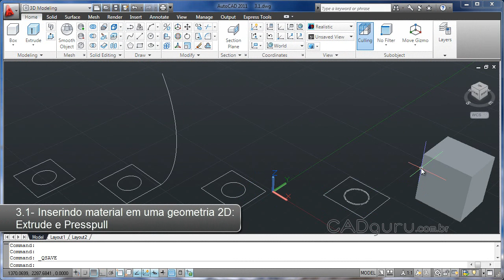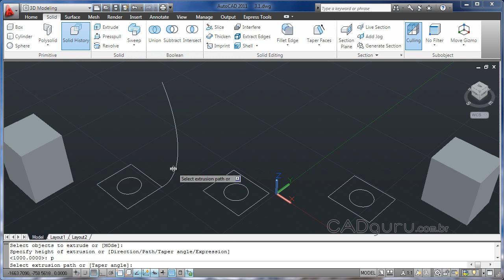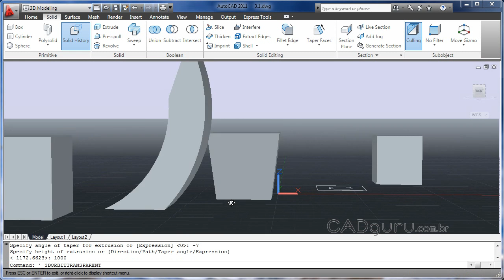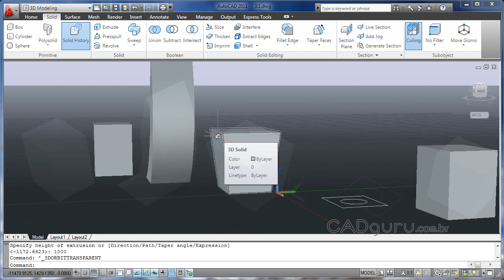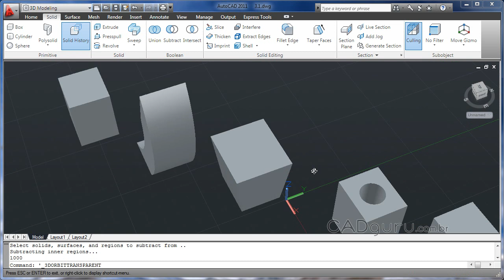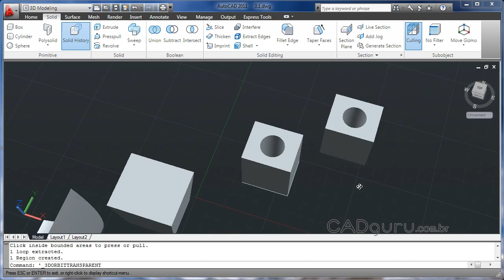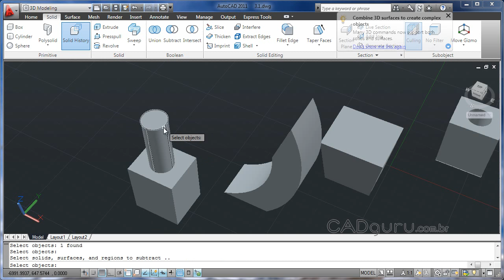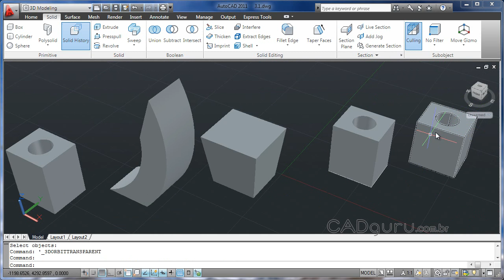A3D3.1: Inserindo material em uma geometria 2D - Curso Gratuito AutoCAD 3D - CADguru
AULA 3.1- Inserindo material em uma geometria 2D: Extrude e Presspull
Dando continuidade ao nosso curso de AutoCAD 3D, aqui veremos como gerar sólidos tendo como base contornos 2D. Nesta aula vamos aprender a utilizar as ferramentas básicas de extrusão do AutoCAD, a Extrude e Presspull. Quer adquirir o curso completo com videoaulas, certificado (disponível para alguns produtos) e arquivos complementares para praticar?